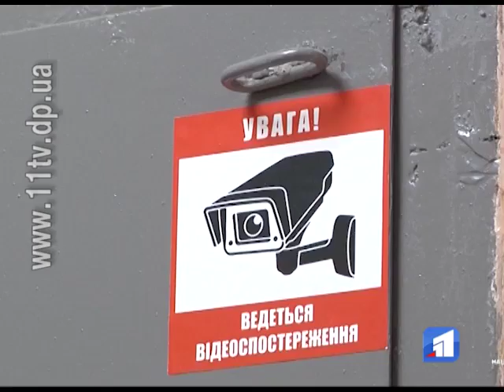У Дніпрі запровадили пілотний проект із захисту прав затриманих